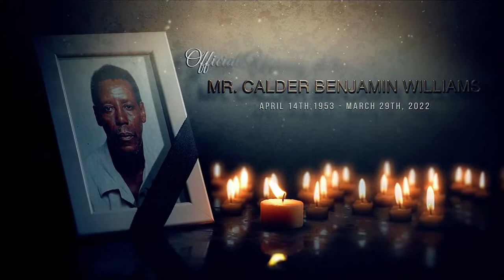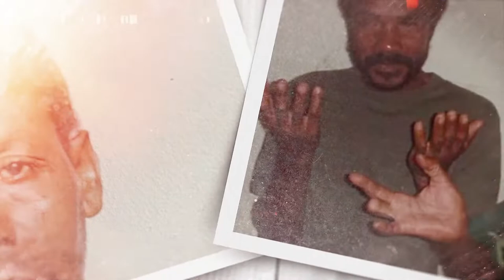Official Viewing for the Late Former MP for North Leeward Calder Benjamin Williams.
Official Viewing at the House of Assembly for the Late Former MP for North Leeward Calder Benjamin Williams